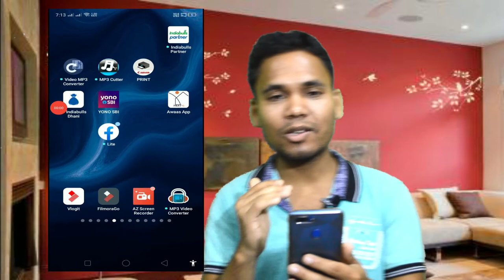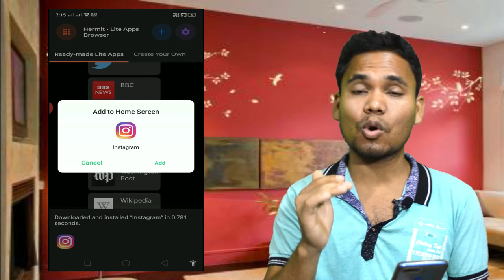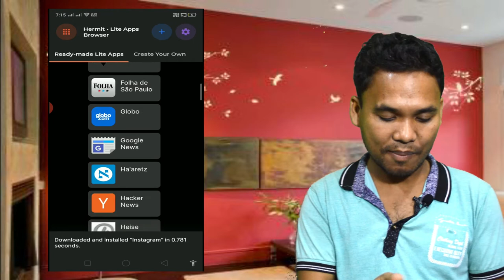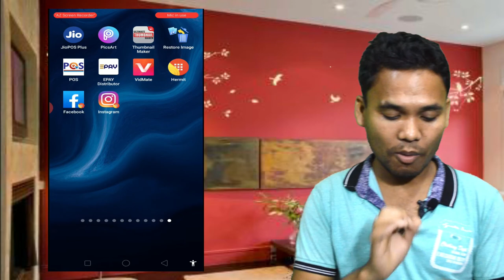INSTALL MANY ANDROID Apps WITHOUT Using Internal Storage (Hindi- ??????) | TG Hindi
to make money from mobile apps,

simple apps that make money,

how to make money creating apps for android,

how much money do apps make per download,

how to use maney apps in android phone,
how to use maney apps in android mobile,
kese bohot sara apps use kare mobile me ,